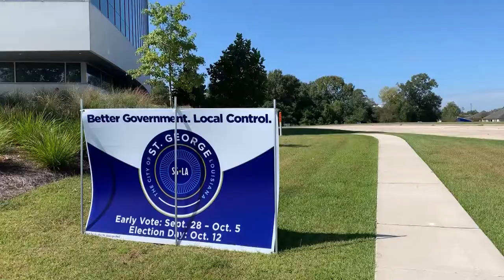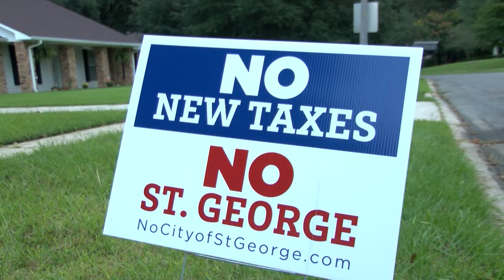St.George opposers look to annexation